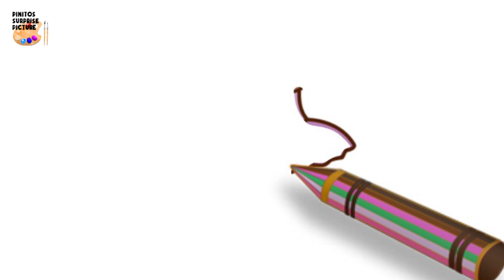Happy Butterfly Surprise Drawing | Learn Colors and Shapes | Children Nursery Rhymes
``````````````````````````````````````````Read Description``````````````````````````````````````````

This time we are going to Learn Colors and Shapes with a Beautiful Happy Butterfly.  Her wings are pink and purple.  And she is happy because is a beautiful day outside and she can wonder around smelling the flowers with her butterfly friends.   And we are also going to learn colors with a surprise balerina.

Please leave comments in videos below regarding what kind of Surprise Pictures you would like me to create!

````````````````````````````````````About Us``````````````````````````````````````````

Welcome to PinitosTV Surprise Picture!  We are a family friendly Children's Educational channel.  We invite your children to enjoy our videos where they can learn about colors, shapes, numbers and much more in a fun in an entertaining and interactive way.  We hope that your child enjoys the suspense and humor in keeping his imagination and attention focused on what the surprise is!

"Toto" the Crayon traces and colors into life a fun collection of interesting surprise pictures.  These pictures are all new to the YouTube platform and we are so excited to share them with your family.

** Other Popular PINITOS SURPRISE PICTURE Videos **

"CRAYON" IN OTHER LANGUAGES : GIS de cera, lápiz de color, pastello, クレヨン, пастель, крејон, krejon, пастел, llapis de color, pastelka, farveblyant, krijt, pastell, värikynä, crayon, Buntstift, παστέλ, zsírkréta, crián, pastelis, spalvota kreida, боичка, fargestift, pastel, krita, creon, 蜡笔, ચિત્રશલાકા, चित्रांकनी, xaum xim, ಬಳಪ, 크레용, रंगाच्या काडीने काढलेले चित्र, කාරණය කියන්න, క్రేయాన్, ดินสอสี, rangli qalam, bút sáp màu

Music: Piano-singer-songwriter-power-pop and Itsy Bitsy Spider